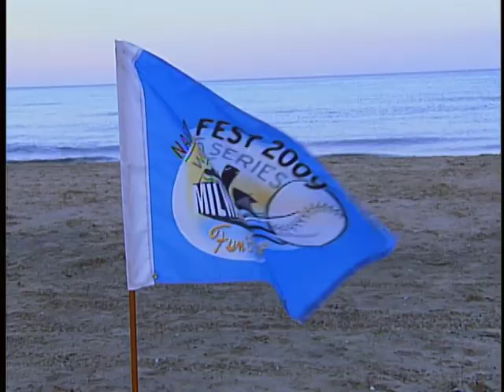NAGAAAfest 2009 - Loser Cruise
Ruthie and Velveta having a good time on the water on thier "Loser Cruise".  The Loser Cruise is one event at NAGAAAfest 2009 and the Gay Softball World Series.